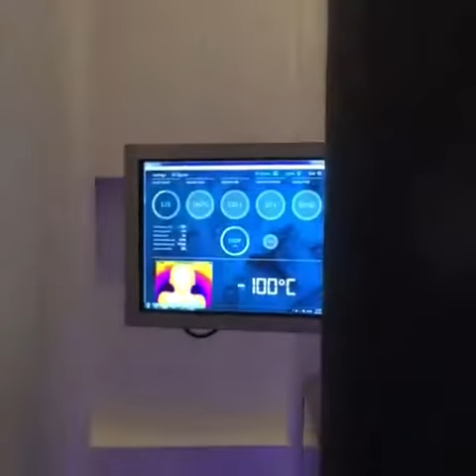Marco Canha of Fight Zone London recovering at LondonCryo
"Cryotherapy session today t recover the body from all the training during the past weeks!! Feeling great after, definitely recommend if you need some help recovering from training!" Thank you for your visit , Marco. See you soon! check out Marco's Instagram feed @marcocanhabjj